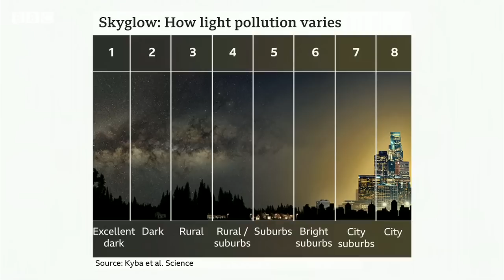Welsh island named first 'Dark Sky Sanctuary' in Europe - BBC News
An island in north Wales has been officially recognised for having one of the best night skies in the world.

Ynys Enlli (Bardsey Island), off the Llŷn Peninsula, has become the first site in Europe to be awarded International Dark Sky Sanctuary certification.

It joins 16 other sites worldwide recognised as the most remote and dark places on earth.

The trust which owns the island said it was a "huge achievement".